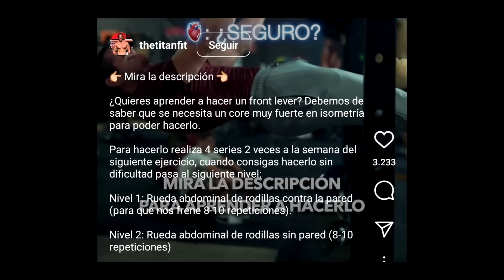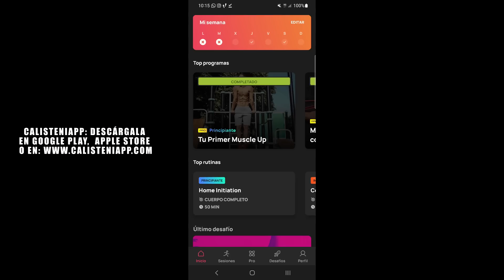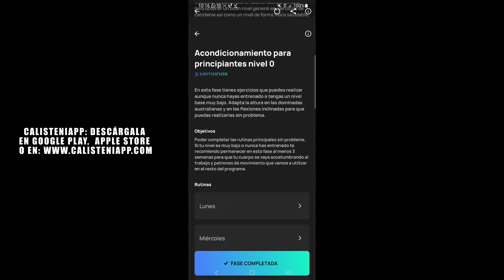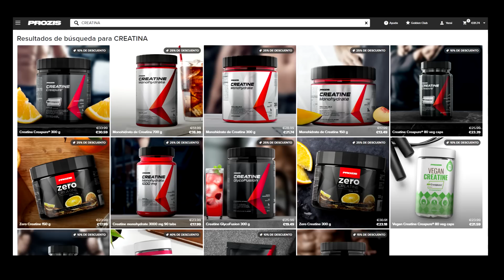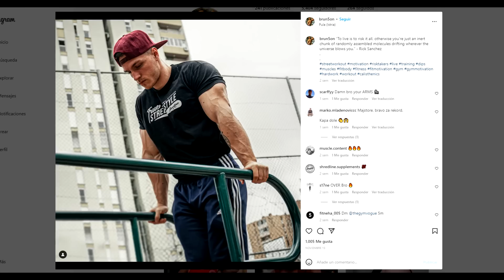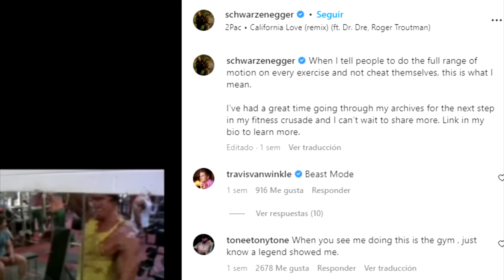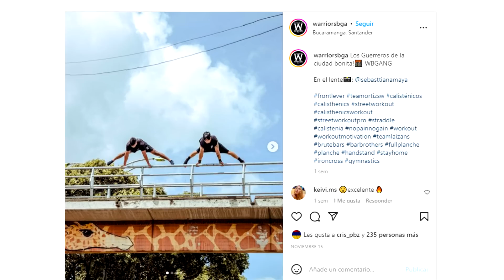RÉCORDS Y HAZAÑAS FITNESS NOVIEMBRE 2022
Este mes ha tenido mucha polémica, salseo, hitos históricos, récords de repeticiones y muchos 0. Repasamos la actualidad de la comunidad fitness y calisténica.

Hazte miembro del canal para estar en un grupo de Whatsapp conmigo!

Foro para compartir conocimientos, consultar dudas o llevar tu diario de entrenamiento